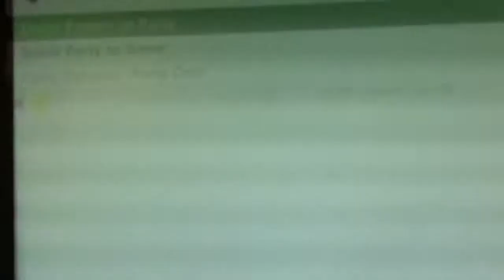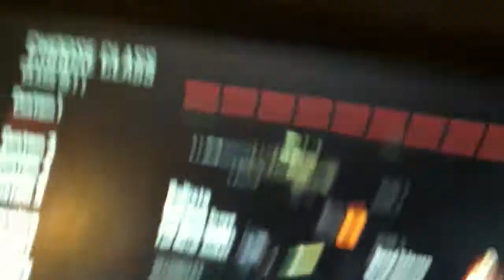Go go go !